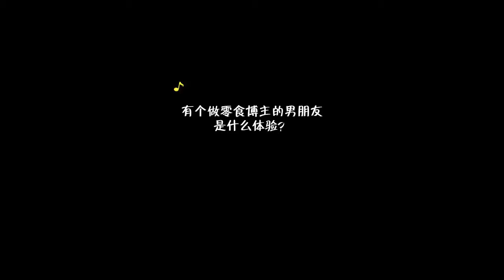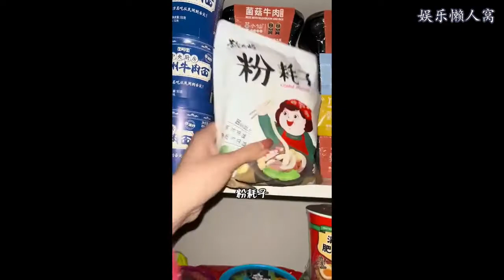一条蛋散的日常合集（7）- 有个做零食博主的男朋友是什么体验？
大纲内容：-
抖音账号：eggsan1225